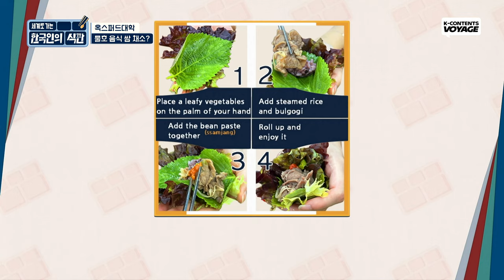Oxford Students First Tried Korean Bulgogi and Healthy Food | Korean Food Tray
Oxford students who tried Korean 'ssam' were very positive